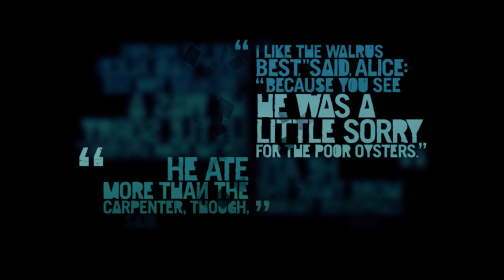Far Cry 3 - Part 5